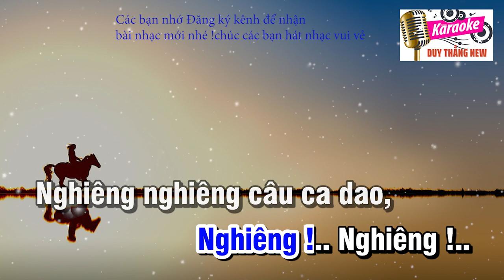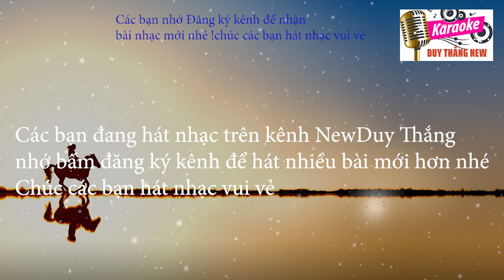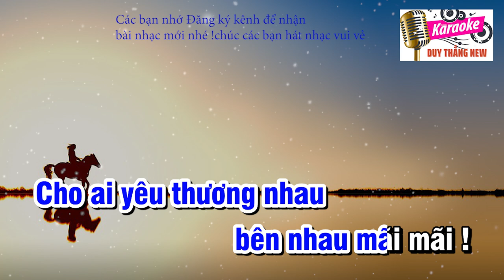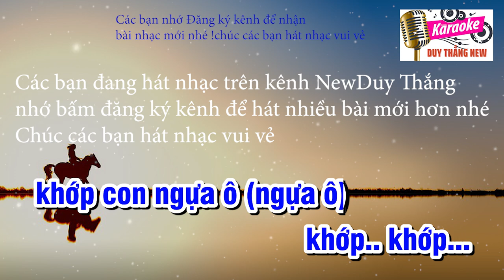Ngựa Ô Thương Nhớ Karaoke Tone Nam phối mới Duy Thắng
Tên bài hát : Ngựa ô thương nhớ
Sáng tác : Trần Tiến
Thể loại : Karaoke
Trình bày :Beat Duy Thắng